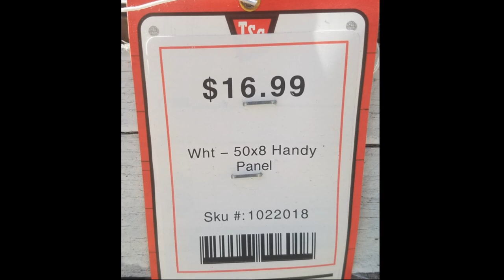Building a Cheap, Simple, Low Waste Hay Feeder for Goats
We'd tried several methods for feeding hay to our small herd of Nigerian Dwarf goats but most of it would end up on the pen floor and wasted. I found a design that I thought I could adapt and the results are shown here. What would previously have been wasted falls into the lower barrel and the goats eat from this when the main stock is exhausted resulting in almost no waste. Photos immediately following the build are at the end of the video. Materials include several lengths of 2 x 4 lumber, a clean blue barrel and a cattle panel from Tractor Supply.